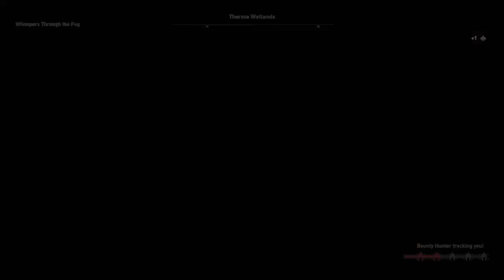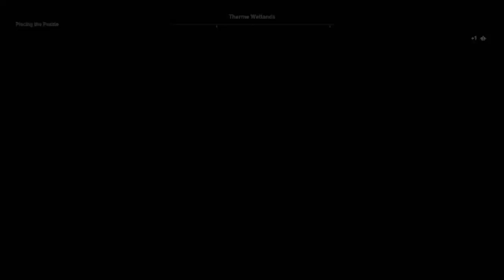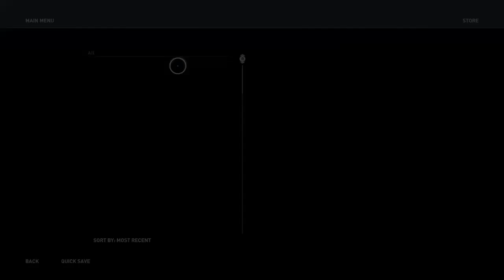Assassins Creed Odyssey Part 111